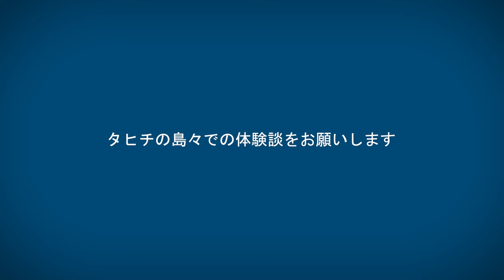タヒチの島々でおもてなしを検証 - Sébastien & Diego (long version with JP subs)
セバスチャンとディエゴは、15年来のカップルで、パリで一緒に暮らしています。ふたりは、地元の文化を体験できるような、静かで自然豊かな場所を旅するのが好きで、南国の楽園のイメージがあるタヒチの島々を訪れてみたいと思いました。彼らはまた、タヒチの文化における「マフ」や「ラエラエ」という存在にも興味を持ったのです。実際に訪れてみると、それは人生を変えるような旅の体験でした。

タヒチ島でのLGBTQI+の旅については、こちらをご覧ください：

CREDITS
Production: ©Tahiti Tourisme & KMH Productions
Editing: KMH Productions
Images: Ahi production, Tahiti Nui Helicopters, Tahiti Tourisme, ‘ŌHI’O Tom Winchester, LionAiles, Tahiti Fly Shoot, Tim Mckenna / KMH Media Production, Oscar Tereopa, Bleu Lagon Production
Music: Happy Place - Adrian Walther, Joshua Spacht - These Open Roads Are Calling, As_Big_As_The_Sea_Hale, Right As Rain - Chelsea McGough, Ends Of The Earth - Morning Air, Home – Maor, A Whisper - Be Still The Earth, Right Where We Belong – BENSON, Lilt Be Still The Earth – LOSSLESS, Pamoja - In This World, Daylight - Wild Wonder